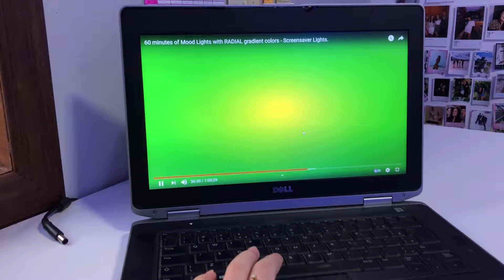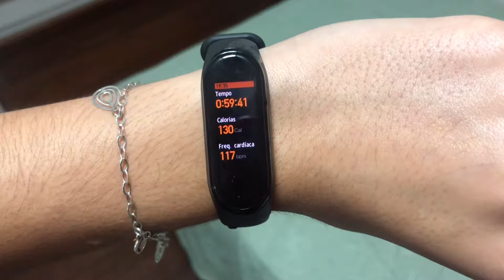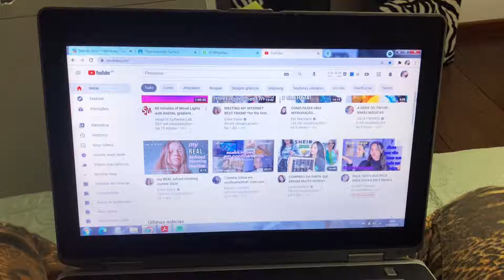rotina da noite na quarentena🤍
✰No vídeo de hoje mostrei como está sendo a minha rotina da noite na quarentena!

✰perguntas frequentes✰
idade: 17
cidade: lagoa santa, mg
editor: VLLO
celular: iphone8

subs: 6398
videos toda QUINTA e video extra na SEGUNDA!!